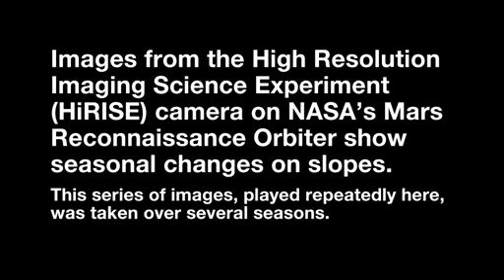¿Agua fluyendo en Marte?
Observaciones de la sonda Mars Reconnaissance Orbiter han revelado la posible existencia de agua fluyendo durante los meses más calidos en Marte.